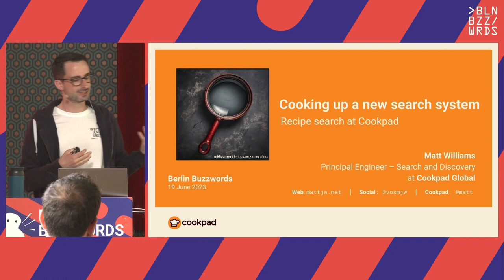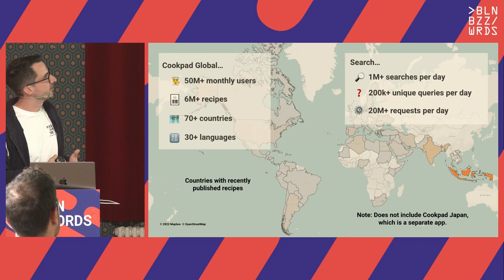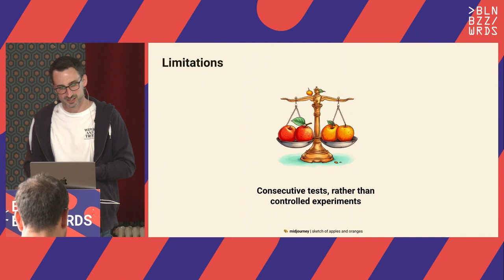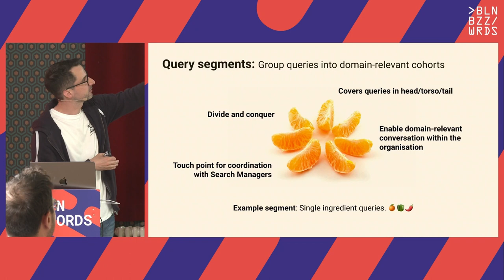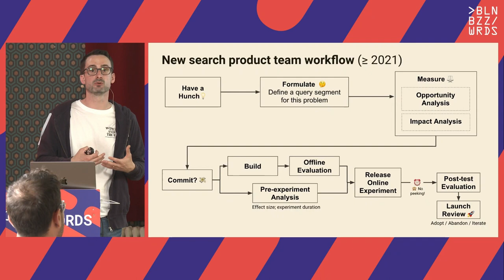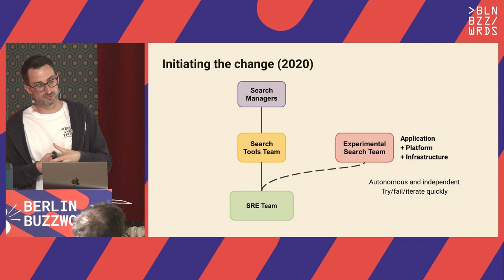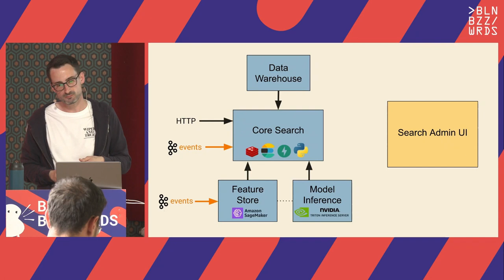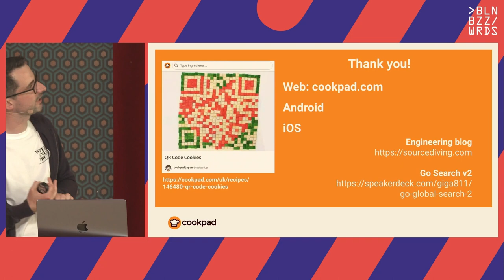Matt Williams - Cooking up a new search system: Recipe search at Cookpad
Cookpad is the largest recipe sharing platform in the world. Our mission is to make everyday cooking fun, and central to that is our search product. Our search engine helps cooks everywhere find tasty dishes to cook within our ever-growing catalogue of five million recipes created by everyday cooks. As a global recipe search – available in 70+ countries, 30+ languages, and to over 40 million monthly users – delivering this is no small feat.

In order to prepare for a substantial new iteration of our search product, we realised that our existing legacy search system was not suited to our goals. We embarked on a transition to a new system, along with new team structures and team composition. Over two years we delivered a new system, without halting product development along the way, and without disruption to the user experience.

Our starting point was a team and system with capacity limited to legacy system maintenance and bug fixes, where relevance enhancement was delivered through incremental knowledge base tuning by SMEs (non-engineer subject matter experts). Our end point was multiple search teams who have direct ownership over the search experience and relevance enhancement, supported by SMEs, and following rigorously tested data-driven experimentation.

This change involved transition to a new event-driven architecture, along with technologies that were new to Cookpad search, such as Kubernetes, Kafka, Python, Elasticsearch, and machine learning. In addition – and just as importantly – it also involved a transformation in team structures and team composition, for which we borrowed many concepts and practices learned from the search community and the Team Topologies movement.

This talk will cover our journey, why we did it, as well as the trials, tribulations, successes along the way. Hopefully, it will give others ideas on how to reinvent their own search system and search function, while minimising disruption to product delivery, in order to move faster.

Speaker: Matt Williams